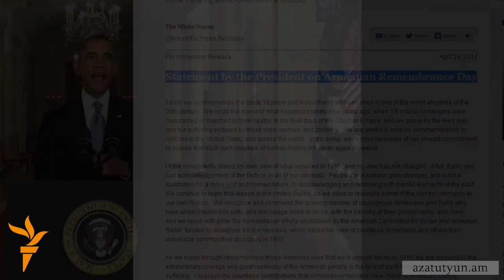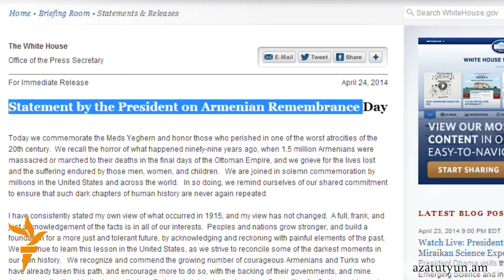Օբաման խուսափեց օգտագործել ցեղասպանություն բառը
Ցեղասպանությունը ճանաչելու խոստում տված նախագահ Բարաք Օբաման ապրիլքսանչորսյան իր ելույթում դարձյալ խուսափել է արտաբերել այն բառը, որին շուրջ մեկ դար է՝ սպասում է հայությունը: